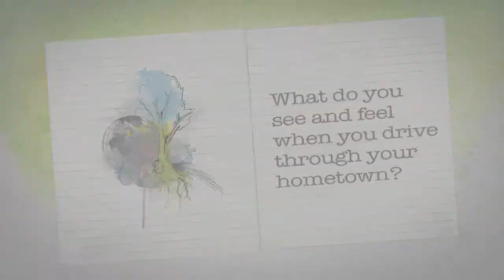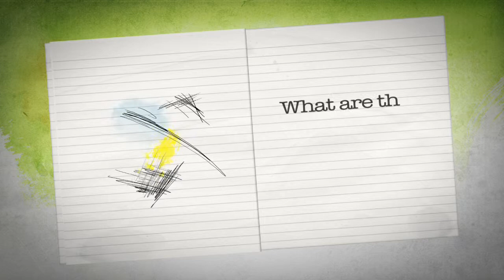Fayrouz Karawya, Singer and cultural anthropologist, Egypt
"Kairo bleibt die Stadt der vielen Fragen."
"Cairo stays the city of plenty of questions."